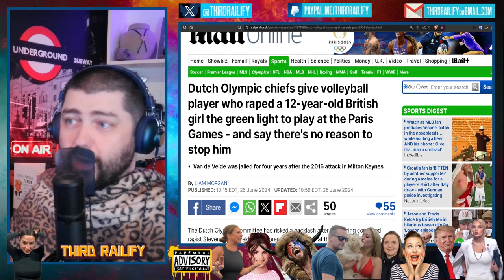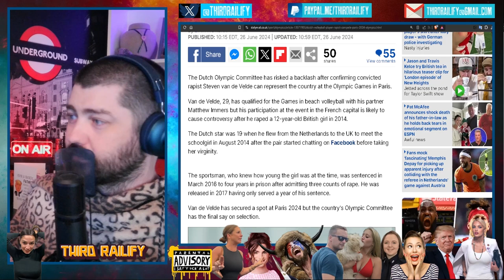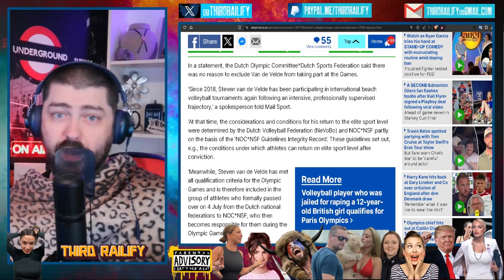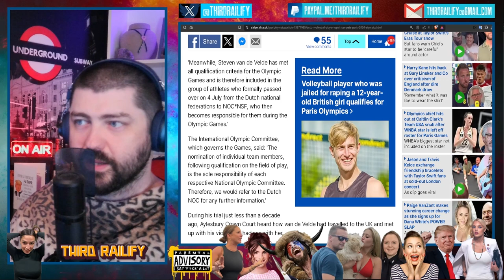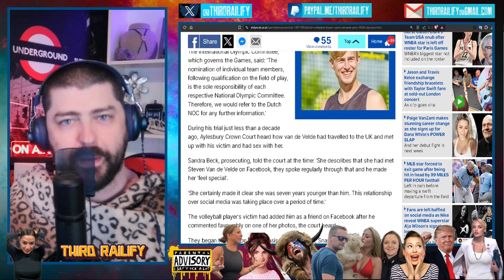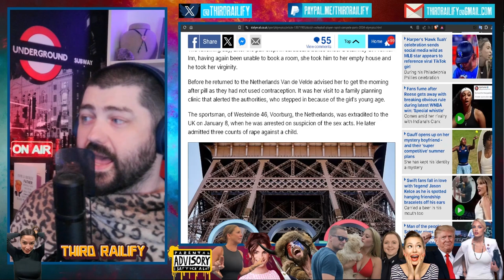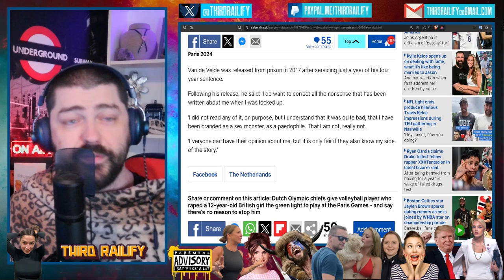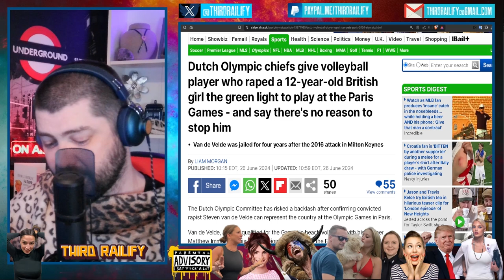Dutch Olympic bosses give athlete who raped a 12 y/o girl the go ahead to compete in Paris Games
The Dutch Olympic Committee has risked a backlash after confirming convicted rapist Steven van de Velde can represent the country at the Olympic Games in Paris.

Van de Velde, 29, has qualified for the Games in beach volleyball with his partner Matthew Immers but his participation at the event in the French capital is likely to cause controversy after he raped a 12-year-old British girl in 2014.